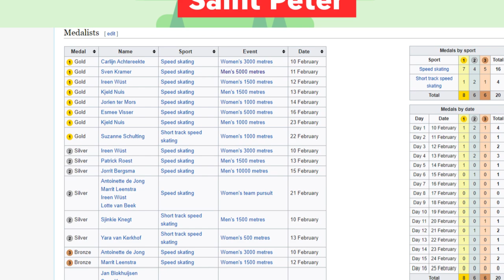The Insane Plan to Build an Artificial Mountain in the Netherlands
Sannu